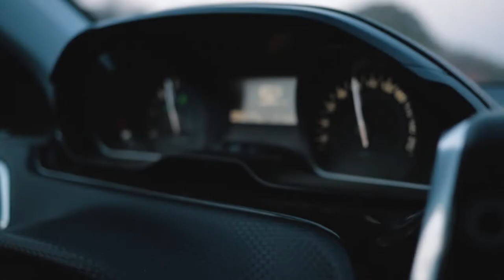Portugal 2019 // Lumix GX80 // Teo Crawford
Heeeeelloo everybody and welcome to this new video. This is a short cinematic video from my recent trip to Portugal. All the footage was shot with my small but great Lumix GX80. Enjoy!